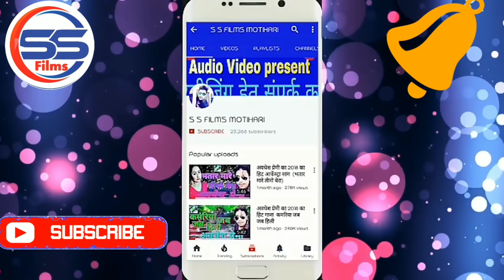Audio Chaita Song 2020 II Bojha dholah 10 rupiya # बोझा ढोलऽ10 रूपया # Ratan Ratnesh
Singer : Ratan Ratnesh
Song : बोझा ढोलऽ 10 रूपया
Male Lead : RATAN RATNESH

To Contect:-
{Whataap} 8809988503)